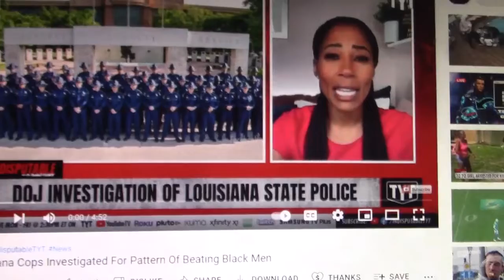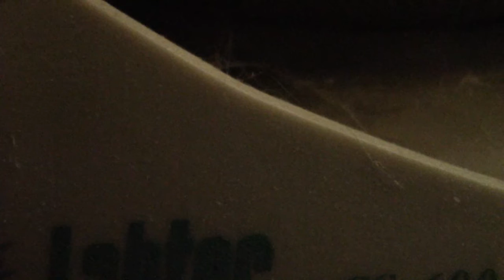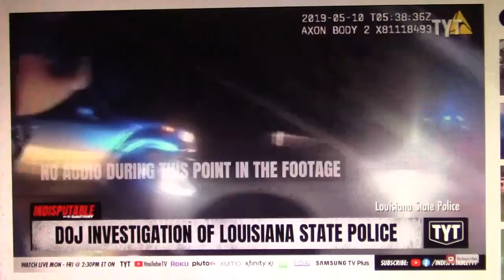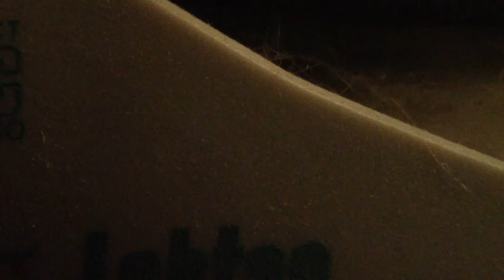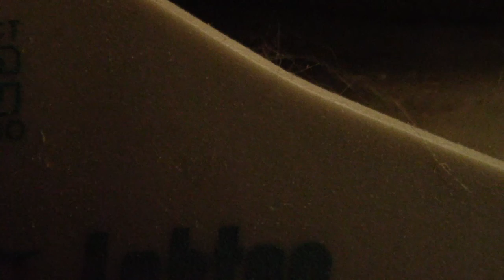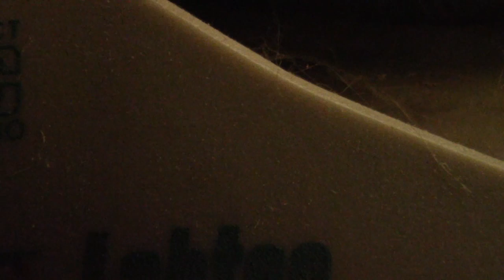KCMN Presents - Louisiana Cops Investigated for Patter of Beating Black Men